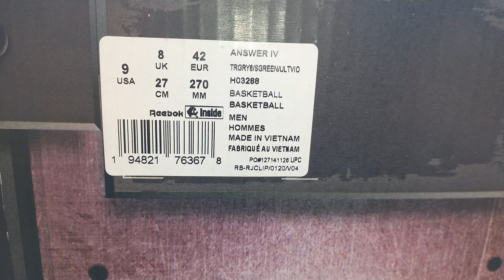Reebok Answer IV Ghostbusters (Glow In The Dark) | H03288 | True Grey 8 / Solar Green / Ultra Violet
Shoe: Reebok Answer IV Zuul Ghostbusters (Glow In The Dark)
Style Code: H03288
Colorway: True Grey 8 / Solar Green / Ultra Violet